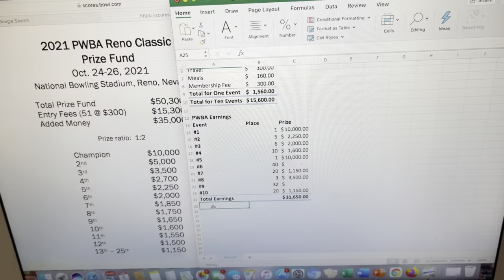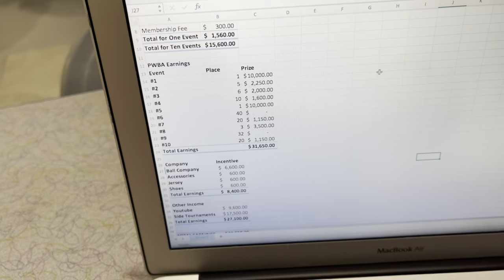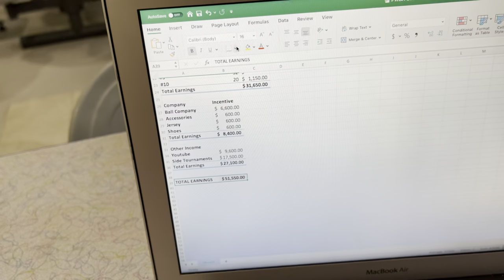How Much Money Professional Bowlers Really Make…